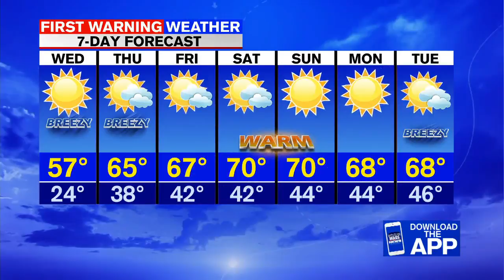Janna's Tuesday night weather update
First Warning Meteorologist Janna Brown has the latest on your forecast.